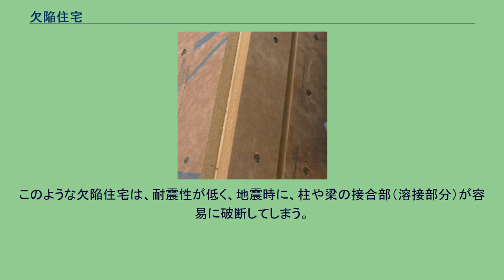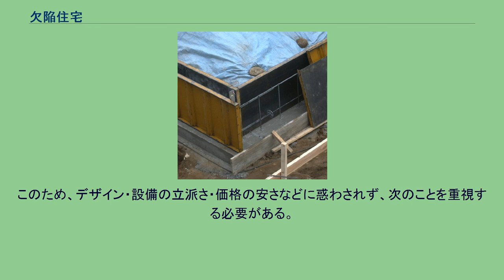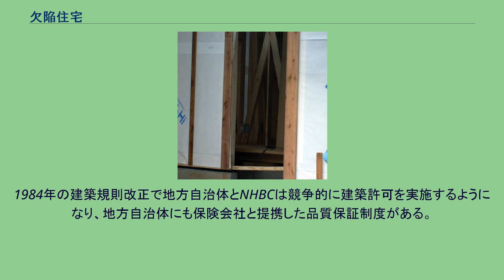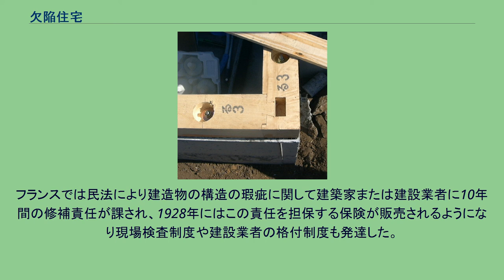欠陥住宅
欠陥住宅（けっかんじゅうたく）とは、法令等の基準を満たしていない住宅、設計図（意匠図・構造図・設備図・工事仕様書・特記仕様書など）のとおりに施工されていない住宅、安全性・快適性・使用性などの観点から居住等に支障を来たす住宅のこと。
このうち、建築した当時は建築関連の法令を満たしていたが、法改正などにより現在は満たさなくなったものは既存不適格と呼び、欠陥住宅には含めない。
また、経年変化による自然劣化（木材の乾燥収縮による狂い・ひび割れや、コンクリートやモルタル仕上げの乾燥収縮によるひび割れなどで軽微なものなど）も、欠陥住宅には含めない。
根入れを全くしていない布基礎 引き抜き力の大きな柱にホールダウン金物とホールダウンアンカーボルトを入れていない 構造用合板の打ち付けに細いロール釘NC50を使用 耐力壁の釘が面材にめり込んでいる 外壁下地材を省略し、軸組みに直接透湿防水シートを取り付けている
比較的寒い地域であるにもかかわらず、複層ガラスや断熱サッシを採用しなかったために、激しく結露を起こし、床などの木材を腐らせている 基礎の根入れ深さ（埋め込み深さ）は、ベタ基礎の場合12cm以上かつ凍結深度以上、布基礎の場合24cm以上なければならない。
これは土を少なくとも12cm又は24cm以上掘らなければならないことを意味する。
一般的には基礎の下に割栗石や捨てコンクリートを敷くので、それ以上掘らなければならないことになる。
しかし、土の掘削手間や土の廃棄コストを省くため、根入れ深さが浅かったり、全く土を掘らないことがある。
このような欠陥住宅は、地震時に家が移動したり転倒したりしやすい。
また、土の中の水分が凍結するたびに、家が基礎ごと持ち上がったりすることを繰り返し、徐々に家は変形・破損してゆく。
ホールダウン金物は地震時や台風時に柱が土台や梁から抜けるのを防ぐために必要不可欠な補強金物である。
ホールダウン金物は、建設省告示1460号の表、又はN値計算、又は構造計算に従って正しく選定し取り付けなければならない。
しかし、ホールダウン金物が全くなかったり、建物の四隅にしかなかったり、通し柱にしかなかったり、1階の柱脚(柱の下部)にしかなかったり、2～3階がすべて省略されていたりすることが多い。
詳しくはホールダウン金物のページを参照。
このような欠陥住宅は、地震時や台風時に柱が引き抜け、家がバラバラに分解してしまう。
特に阪神・淡路大震災では、ホールダウン金物の不足した木造軸組工法の住宅に被害が集中した。
使用する釘の種類の誤り、例えば鉄丸くぎ（N釘）や2×4用太め鉄丸くぎ（CN釘）を使わなければならないところに、誤って細いロール釘（NC釘）や梱包用鉄釘（FN釘）を使ってしまうことがある。
特に検査が厳重な場合でも、釘の種類までは検査しない場合が多いため、この手の欠陥はかなり多い。
また、釘の間隔を守らなかったり、釘頭が構造用合板などの面材にめり込んでいることもある。
詳しくは釘のページを参照。
このような欠陥住宅は、耐力壁が不足し、耐震性・耐風性が低くなる。
また、家が常時揺れるなどの支障も来たしやすい。
外壁下地には主に構造用合板や構造用パネルや火山性ガラス質複層板などを打ち付けるが、これを省略し、軸組みに直接透湿防水シートやサイディングを貼ってしまう。
床下地には主に構造用合板を打ち付けるが、これを省略し、梁や根太に直接フローリング等の仕上げ材を貼ってしまう。
このような欠陥住宅は、耐力壁が不足し、耐震性・耐風性・断熱性・気密性・防音性などが低くなる。
断熱材の厚さに法的な規定は無いが、地域に応じて適切な厚さが推奨されている。
また、断熱材は建物をすっぽりと覆うように取り付けなければならず、壁と床下と最上階の天井（天井に入れない場合は屋根）のすべてに隙間なく入れなければならない。
しかし、最も安くて薄いグラスウール10Kの厚さ50mm品を使ったり、隙間だらけに入れたり、床下部分や天井部分を省略したりすることがある。
また取り付け方も問題がある。
袋入りグラスウールの場合、室内側の防湿層を、柱および間柱の見付け面に、袋の耳を重ね合わせるようにして、200mm間隔で留め、壁の中に室内の湿気が入り込まないようにしなければならない。
しかし、グラスウールを壁の中に押し込んでいるだけであったり、留め方が不十分であったりする。
このような欠陥住宅は、断熱性・気密性が低く、夏暑く冬寒...